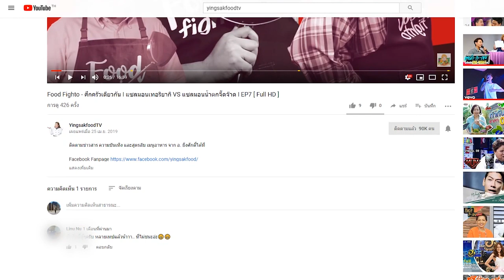ไก่ทอดคอร์นเฟลกส์ซอสวาซาบิน้ำจิ้มแจ่ว VS ไก่ทอดซอสเกาหลี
"Food Fighto - ศึกครัวเดียวกัน" พี่นานา VS น้องเท้ดดี้ ต้องเปิดศึกดวลกัน ประชันกันด้วยเมนู "ไก่ทอดคอร์นเฟลกส์ซอสวาซาบิน้ำจิ้มแจ่ว VS ไก่ทอดซอสเกาหลี"

Line @yingsakfood